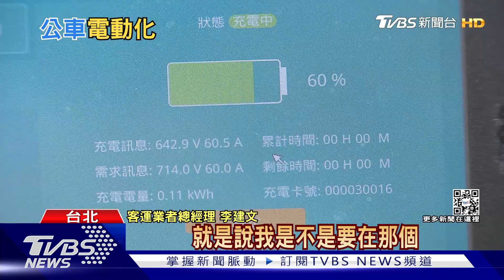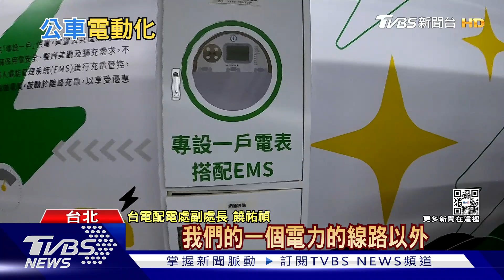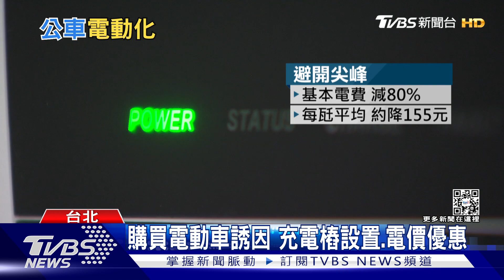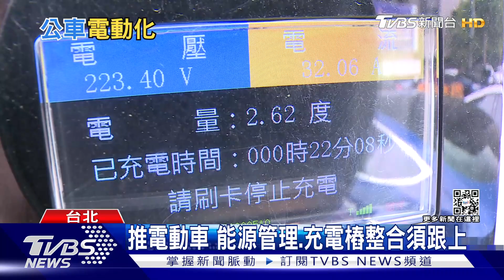推電動車專屬時間 離峰時段拉長為18小時 提高誘因｜十點不一樣20220613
台灣訂定2030年公車要全面改為電動化，而當電動車越來越多之後，電費就成了業者成本考量的重點之一，另外還有自用客車，電動車的數量也慢慢增加，台電推出電動車專用電價電表，加離峰時間拉長到18小時，希望能提高誘因之外，也希望引導用戶將充電時間分配到離峰時間，真正達到減碳效果。